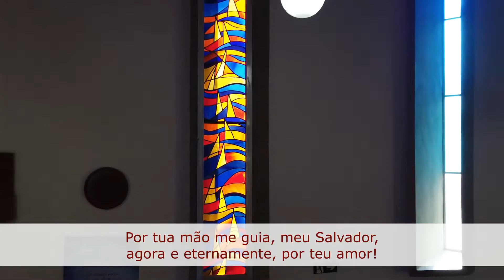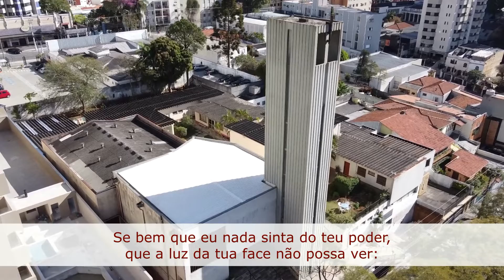LCI 627 Por Tua Mão me Guia